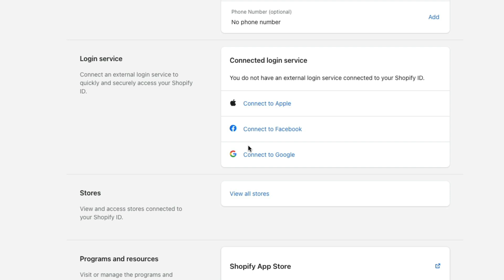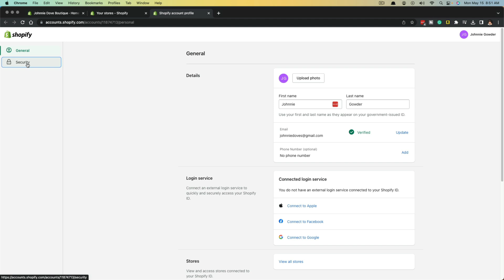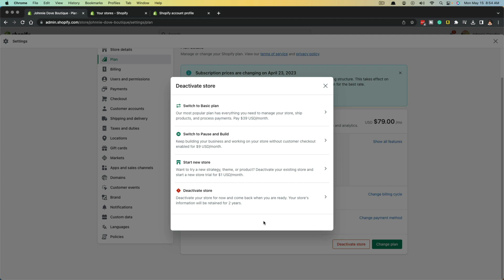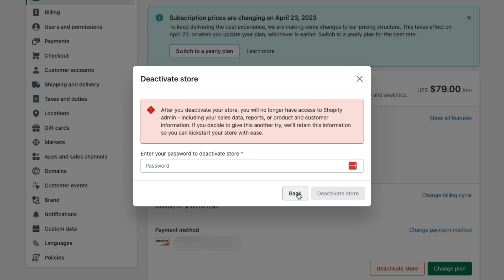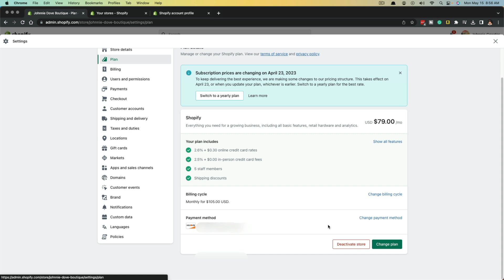How To Cancel Your Shopify Subscription | Close Shopify Store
In this video, I will show you how to cancel your Shopify subscription and close your store. This quick and easy process can be done in just a few steps.

Your Shopify subscription will be canceled, and your store will be closed within 24 hours. I hope this video was helpful!

Video Overview: 0:00
How To Get To Account Settings: 0:17
Disconnect Other Login Services: 0:46
Log Out Of All Devices Connected To The Shopify Account: 1:19
How To Deactivate Your Shopify Store: 2:07